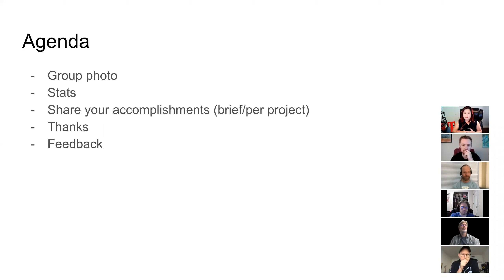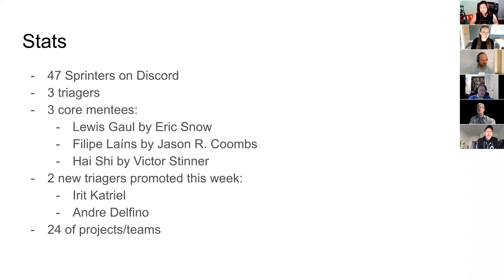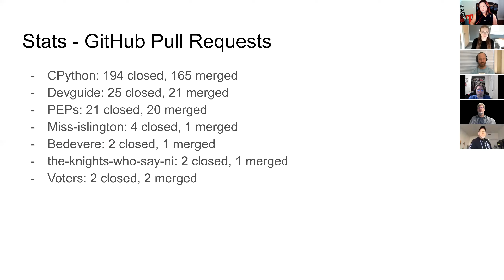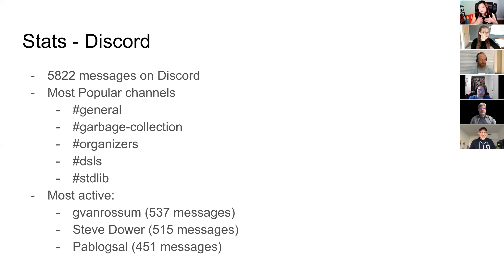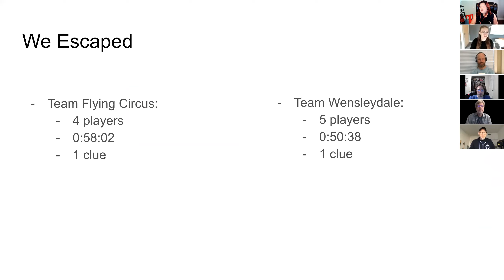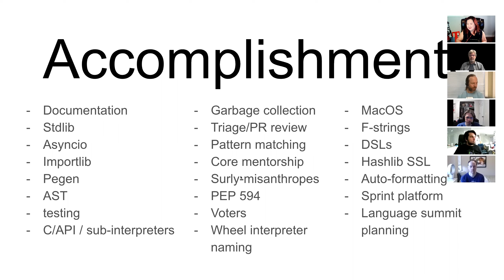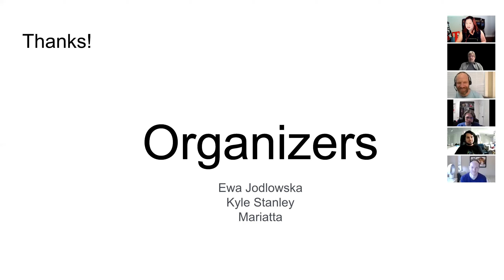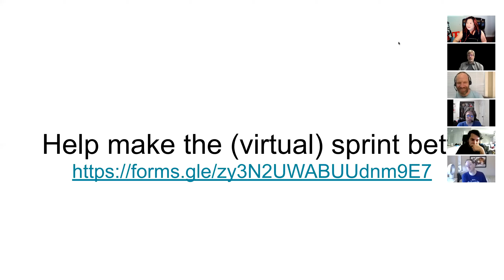2020 Virtual Python Core Development Sprint - Wrap up meeting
This is the Python Core Dev wrap up meeting at the end of their week long sprint!